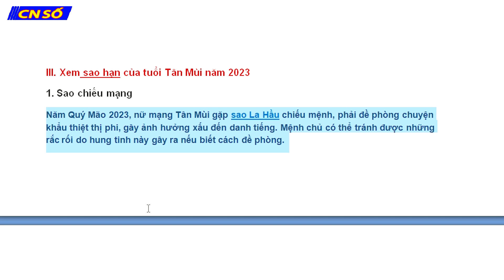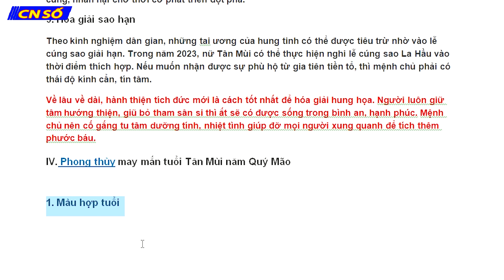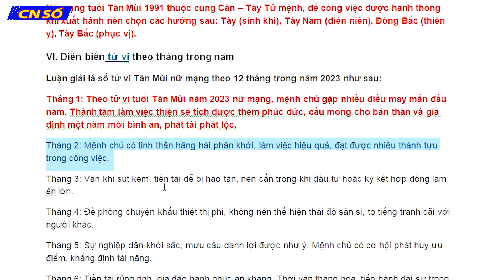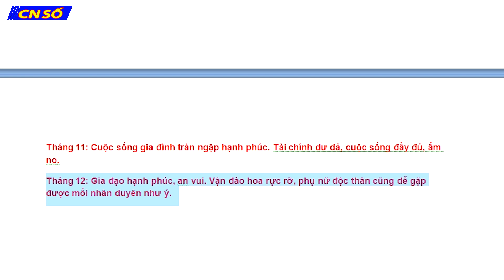TỬ VI TUỔI TÂN MÙI NĂM 2023 - NỮ MẠNG 1991